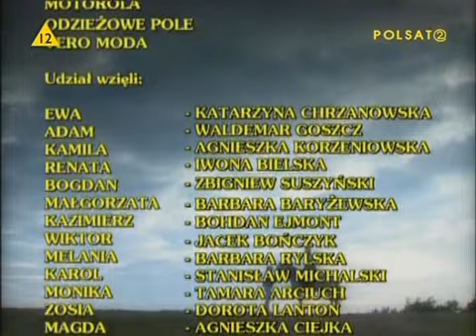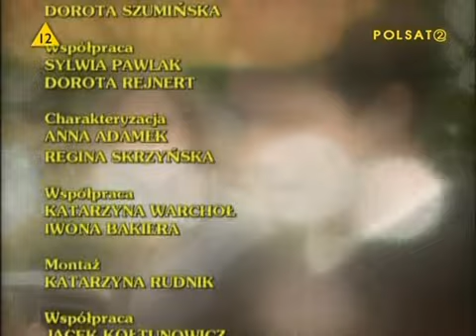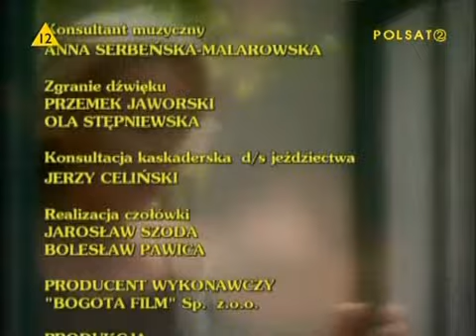Adam i Ewa Odcinek 6